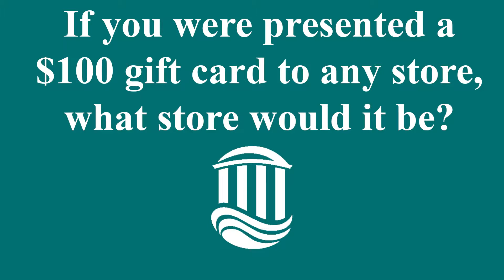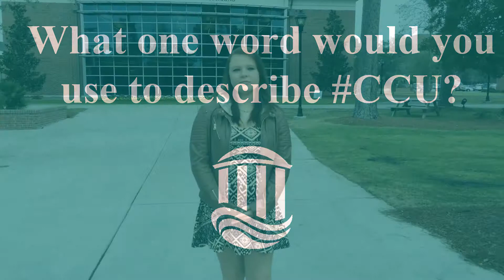Autumn Rivers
Autumn Rivers has lived all over the place, both inside and outside the country. So, when she says nowhere has felt more like home than Coastal, you have to consider that a compliment to our community. The warm welcome she has received here at CCU has influenced her to pass it onto the next class of Coastal students. Autumn is a resident assistant in Eaglin Hall where she has seized the opportunity to make others feel at home, relishing the responsibility of what she describes as “helping people and serving as the one person that 40 people can come to and know that they can confide in.”